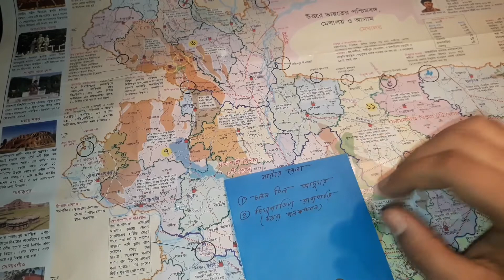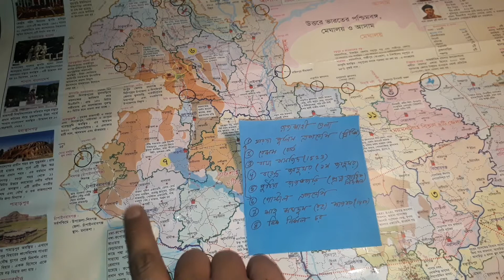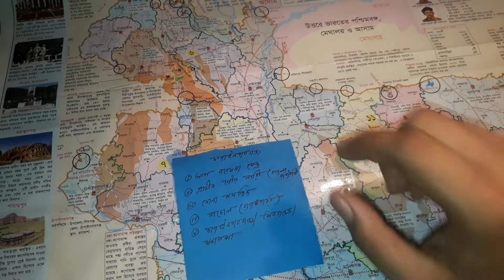রাজশাহী বিভাগ(Rajshahi Division)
বিসিএস সহ বিভিন্ন প্রতিযোগিতামূলক পরীক্ষা অংশগ্রহণকারী ভাই-বোনদের জন্য খুবই গুরুত্বপূর্ণ একটি ভিডিও।